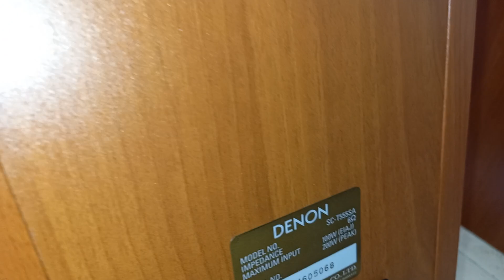ทดสอบ(หายาก)ลำโพงตั้งพื้นสามทาง4ดอกเบสคู่90dBแม่เหล็กนีโอเดียมสวยเสียงดีมากเบสแน่นDENON SC-T555SA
คู่นี้11500ครับบ้านเราหายากมากครับรหัสตองเป็นลำโพง3ทาง4ดอกแม่เหล็กพิเศษนีโอเดียมทุกดอกครับเสียงดีมากครับแนวHIEND เบสดีมากใหญ่เกินตัวกลางชัดแหลมซุปเปอร์ทวีตเตอร์เสียงสดใสรายระเอียดระยิบระยับดีมากรุ่นนี้DENONทำพิเศษมากครับงานดีมากครับ น้าตาหล่อดูเผินเผินเหมือนพวก บีแอนดับบิวครับ และตู้ใหญ่และหนักมากครับไม้หนาหนักข้างละ17.6Kgครับเสียงดีมากขับง่าย90dBทนกำลังขับได้ถึง100Wพีคได้ถึง200Wครับ ครับสดสดจากญี่ปุ่นใช้งานได้ปกติดังปกติทุดดอกดอกเดิมเดิมทั้งหมดไม่มีซ่อม ผลิตปี2000 22ปีแล้วยังใช้งานได้ดีอยู่ครับ รุ่นนี้หายากและเสียงดีมากครับเสียงดีเบสดีแน่น ลอยใกลไม่ต้องง้อตู้ซัพครับ เสียงแหลมออกดีครับรายระเอียดดี เสียงกลางชัด ตู้สูง80ซม  กว้าง 20 ซม ลึกพร้อมหน้ากาก 30.5ซม ดอกเบสคู่ขนาด5นิ้วกรวยพิเศษขอบยางอย่างดีสภาพดีมาก แหลมโดมผ้า2.5ซมแหลมซุปเปอร์ทวีตเตอร์ โดม NSATRON ขนาด 2ซม  ทุกดอกเป็นแม่เหล็กนีโอเดียมทั้งหมดครัย ทนกำลังได้ถึง 100W ที่ 6 OHM  90dBขับง่าย แอมป์หลอดแอมป์วินเทจขับได้สบายครับเบสลงลึกถึง33Hzแหลมขึ้นถึง120KHz หนักข้างละ17.6kg ตู้ไม้หนามากโดยรวมสภาพสวยมีริ้วรอยบ้างครับนืดหน่อยขั้วต่อลำโพงสวยใครชอบจัดไปครับฟังเพลงเพราะมากครับนับวันยิ่งหายากแล้วครับ ลำโพงยี่ห้อนี้เสียงดีอยู่แล้วครับใครชอบจัดไปครับของดีครับตู้นี้ สนใจติดต่อ  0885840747 LINE VIRA95418